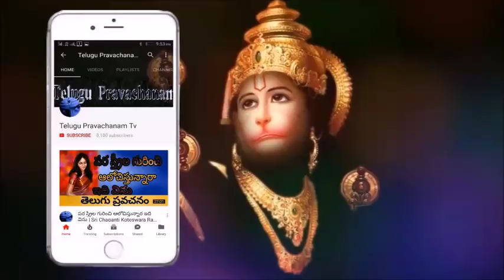మీరు ఇలా ఉంటే లక్ష్మీమత కరునిస్తుంది Sri Chaganti Koteswara Rao Speeches latest 2018